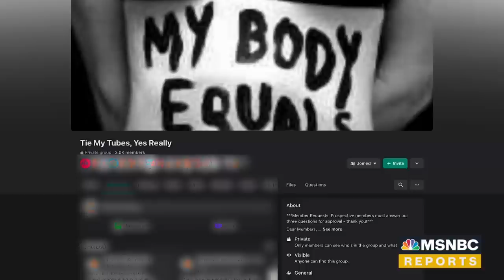Doctors See Rise In Sterilization Requests After Overturning Of Roe v. Wade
After Roe ended, one Texas clinic saw requests for sterilization go from 10 per week to 200+ every two days. As we reach a month without Roe v. Wade, more people are requesting sterilization to circumvent pregnancy.